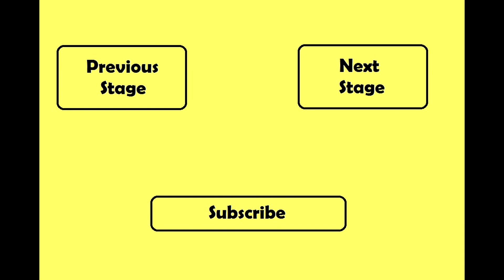Dr. Parking 4 - Stage 46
¡Dr. Parking está de regreso en la secuela del mejor juego de simulación de estacionamiento de todos los tiempos!
Dr. Parking 4 comienza una nueva era de juegos de simulación de estacionamiento con gráficas súper asombrosas, niveles multietapa desafiantes y multijugador en línea en tiempo real.

Dr. Parking is back in the sequel to the biggest mobile parking simulation game of all time!
Dr. Parking 4 starts a new era of parking simulation gameplay with super stunning graphics, challenging stages and real-time online multiplayer.